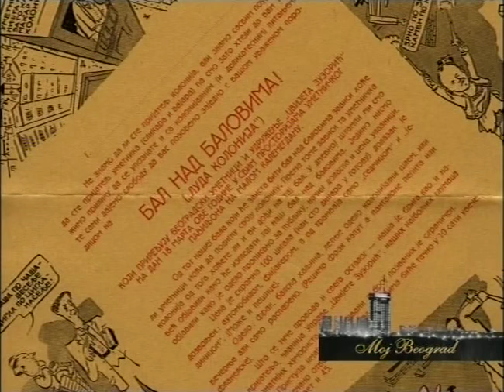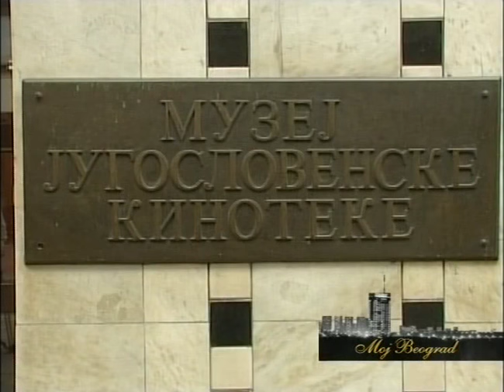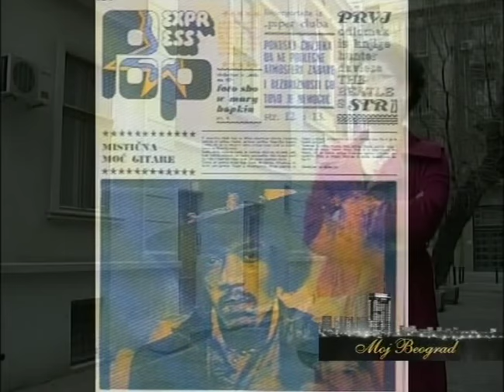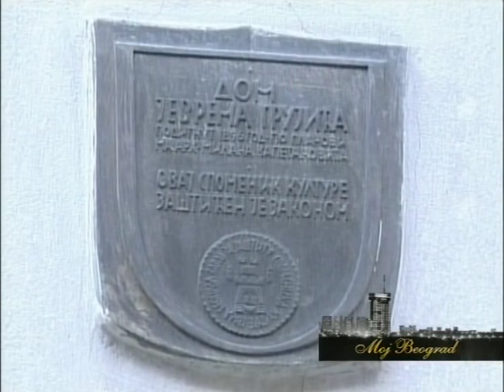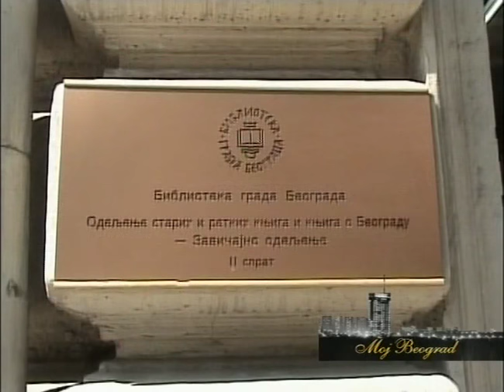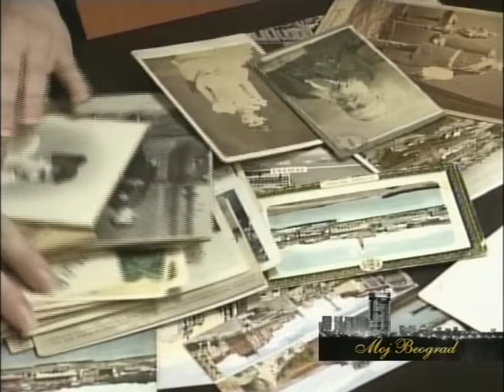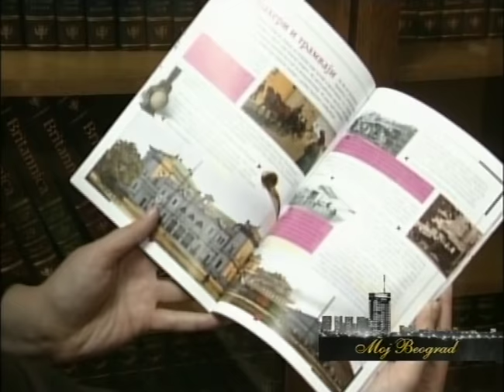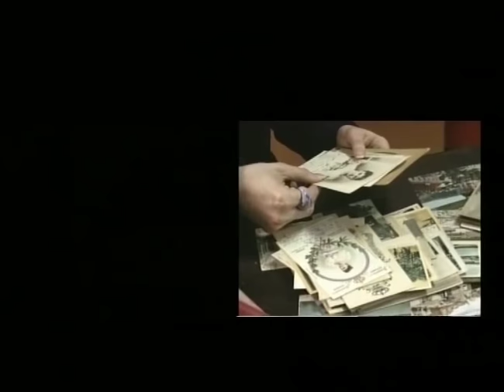Moj Beograd - Radina Vučetić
Gošća: Radina Vučetić

NAPOMENA: Bili smo primorani da uklonimo muziku pre završne priče princa Vladimira, iako smatramo da nema osnova za opomenu zbog autorskih prava, jer je sve zakonski regulisano prilikom premijere emisije. Međutim, vrlo je nezahvalno ulaziti u sporove čak i kao oštećena strana, te smo se odlučili za navedeno rešenje.